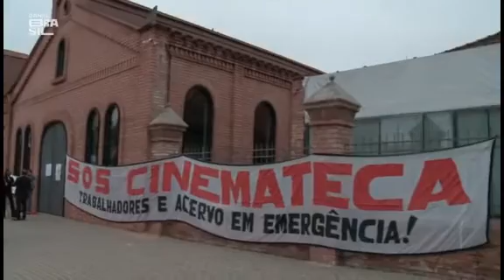🔥 Literatura Clandestina - Walter Salles sobre o incêndio na Cinemateca: "Incompetência do governo"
A Cinemateca foi abandonada pelo Poder Público. Não foi por falta de aviso. Não foi por falta de mobilização da sociedade civil e dos técnicos. A Cinemateca é uma instituição fundamental para a democracia. Que tristeza ver mais cenas de incêndio, depois do que aconteceu no Museu Nacional, em São Paulo. Em 2016, o local já tinha pegado fogo e ano passado foi atingido por uma enchente. Esse é o resultado do descaso e sucateamento da cultura no Brasil. Mais uma tragédia para a cultura e para o cinema brasileiro.

O incêndio em um dos galpões da Cinemateca de São Paulo, na noite de 29/07, provocou reações de revolta entre famosos envolvidos com o cinema e a cultura nacionais. Muitas das declarações apontam para o descaso do governo federal com a instituição como o grande responsável pela tragédia.

Para o diretor Walter Salles: "O incêndio do galpão da CB é o resultado do desprezo e incompetência de um governo que veio para apagar a nossa memória coletiva, e não para preservá-la. Ao afastar o corpo técnico altamente especializado da CB, o governo criou as condições para essa tragédia anunciada. Esse desastre não é um incidente, e sim a consequência de uma política de estado. Uma Cinemateca guarda a memória visual de todo um país. É um bem público, que pertence a todos os brasileiros e não a um governo. Simbolicamente, o incêndio do galpão da Cinemateca Brasileira- e portanto da nossa memória coletiva- é como o incêndio das terras públicas na Amazônia. Um crime."

fonte: Canal Brasil

-  Siga no Twitter: Elenilson_N
-  Siga no Insta: @elenilson_escritor
GOSTOU? NÃO GOSTOU?
Curta. Siga. 💕
Comente. Compartilhe. 🗨️